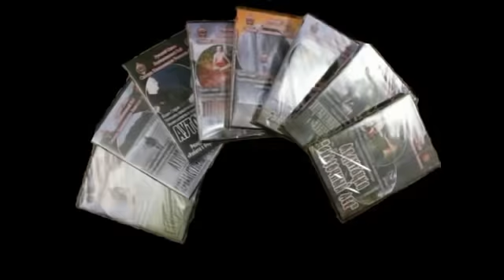Система Старова фильм № 13 Медитация "Энергия огня"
Комплексная Самозащита на основе методов Самопознания и Оздоровления
Москва Самопознание, саморазвитие, оздоровление- семинары, курсы , тренинги личностного роста Вадима Старова
Часть1 Медитация «Энергия Огня»
Техника очищения огнем и хождения по углям.
Часть 2 Энергетическое дыхание.
Энергетические дыхательные техники
В первой части данного фильма представлена медитативная программа очищения и набора энергии с помощью Силы природы «Стихии Огня». Огонь очищает душу, сжигает все болезни, восстанавливает нервную систему и запускает энергетическое брюшное дыхание. Уникальная методика энергоинформационных упражнений позволяет в короткие сроки освоить методы психоэнергетической Саморегуляции «Хождения по углям».
Вторая часть является практической тренировкой, различных дыхательных энергетических практик прямого и обратного (Пренатальное --Эмбриональное- Дородовое) дыхания. Энергетические дыхательные практики научат вас, восстанавливать запас пренатальной жизненной энергии. Глубокое энергетическое дыхание улучшает циркуляцию крови, расширяет и укрепляет сердечно-сосудистую и дыхательную системы, данные упражнения будут способствовать стимуляции функций внутренних органов и систем, укрепят ваши мышцы и подвижность суставов, а также снимутт проблемы позвоночника и повысят общий энергетический резерв организма.
2008 г., 120 мин., Россия. Кинокомпания "Русский стиль" В ролях: Вадим Старов. Режиссер: Президент Академии комплексного развития человека Вадим Старов.